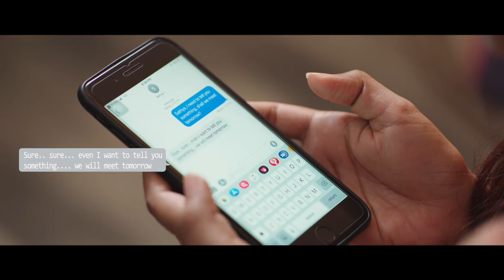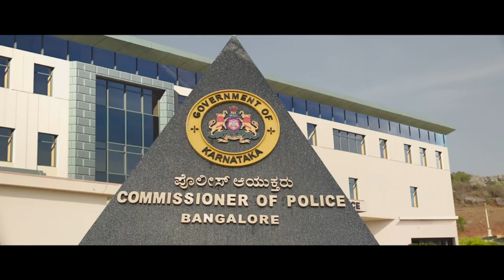Enthannennariyilla Video Song | Kodeswaran Movie | Reshma Raghavendra | Arjun Janya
Presenting Enthannennariyilla Video Song From Malayalam Movie Kodeswaran Directed By Shiva Karthik

Movie Name : Kodeswaran
Song Name : Enthannennariyilla
Singer : Reshma Raghavendra
Lyrics : Khadher Hassan

Written And Directed  By : Shiva Karthik
Story By : Sudeep
Produced By : Soorappa Babu
Cinematography : Shekhar Chandru
Edited By : Goran Ivanovic
Production Company : Rambabu Productions
Distributed By : Rockline Entertainments

Starring : Sudeep , Madonna Sebastian

╬ ANTI-PIRACY WARNING ╬

This content is copyrighted to KHADER HASSAN. Legal action will be taken against those who violate the copyright of the same